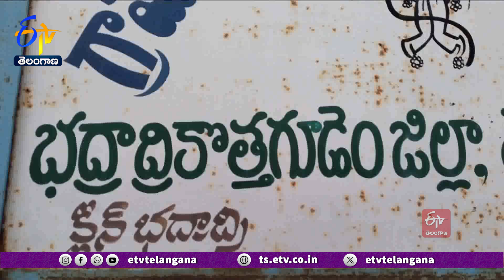5 Dead In Road Accidents | Bhadradri Kothagudem Dist | ఒకేరోజు వివిధ రోడ్డు ప్రమాదాల్లో ఐదుగురు మృతి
భద్రాద్రి కొత్తగూడెం జిల్లాలో ఒకేరోజు వివిధ రోడ్డు ప్రమాదాల్లో ఐదుగురు వ్యక్తులు మృతి చెందారు. చర్ల మండలంలోని సుబ్బంపేట వద్ద ముగ్గురు పదోతరగతి విద్యార్థులు ద్విచక్ర వాహనంపై వెళ్తుండగా... ఇసుక లారీ ఢీకొనడంతో ఇద్దరు అక్కడికక్కడే మృతి చెందారు. మరో యువకుడు గాయాలతో బయటపడ్డాడు. పాల్వంచలో జరిగిన రోడ్డు ప్రమాదంలో ముగ్గురు వ్యక్తులు మృతి చెందారు. బూర్గంపాడు మండలం బుడ్డగూడెం గ్రామానికి చెందిన  నరేష్, సారయ్య లు ద్విచక్ర వాహనంపై వెళ్తుండగా డివైడర్ ను ఢీకొట్టారు. ఒకరు అక్కడికక్కడే మృతి చెందగా... మరొకరు ఆసుపత్రికి తరలిస్తుండగా మార్గమధ్యలో మృతి చెందారు. లక్ష్మీదేవి పల్లి గ్రామానికి చెందిన నాగరాజు రహదారి దాటే క్రమంలో బస్సు ఢీకొనడంతో మృతి చెందాడు. వేర్వేరు ప్రమాదాల్లో  జిల్లాలో ఐదుగురు రోడ్డు ప్రమాదంలో మృత్యువాత పడటంతో ఆయా గ్రామాల్లో విషాదఛాయలు అలుముకున్నాయి